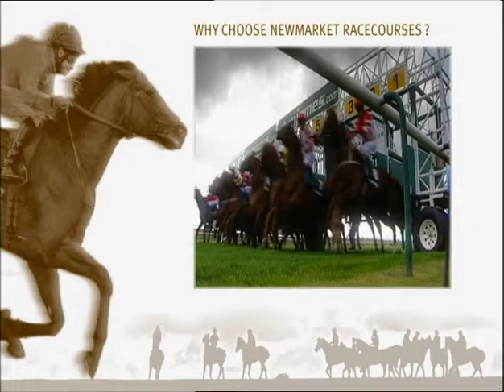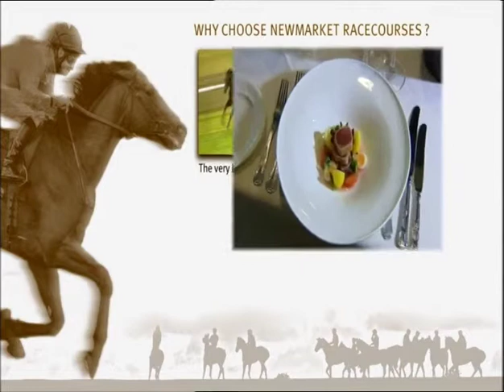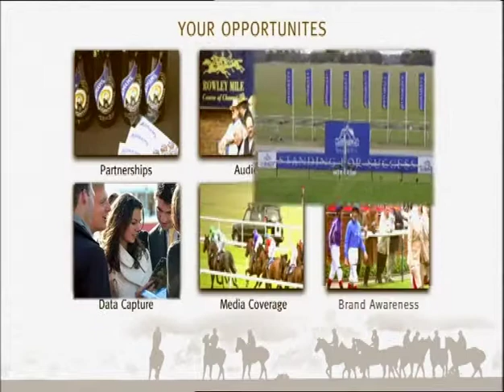Newmarket Racecourse - Welcome to our world